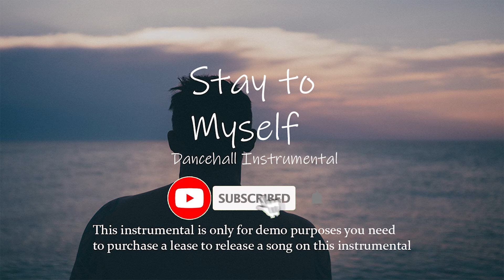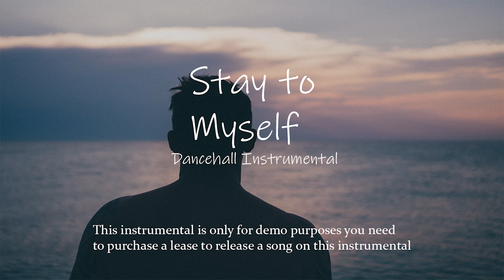[FREE] Dancehall Riddim Instrumental 2021 - "Stay to Myself"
This beat is only free for non-profit. Must credit (Prod.byIzzy) in the title.

Intro - 0:00
Chorus - 0:20
Verse - 0:40
Chorus -1:00
Verse - 1:20
Chorus - 1:40
Verse - 2:00
Chorus - 2:20
Outro - 2:40